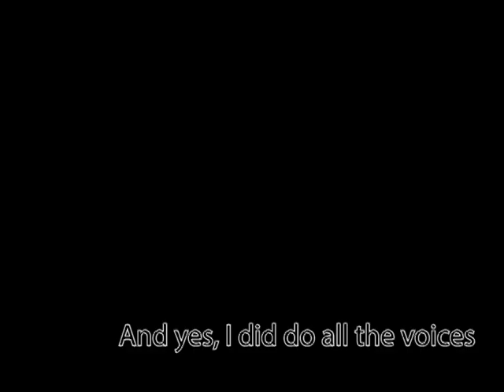The Daily Brick - A LEGO News Show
8th Place in Gold Puffins 50k Brickfilm Contest! Here's the link for that video:

Who better to drop some news than two best friends?

This video was for a contest, and I want to call attention to the number 50, which was in the top right corner at one point. This was also shot in 15 fps, a little faster than my previous videos.
About 17 hours of animation, give or take.